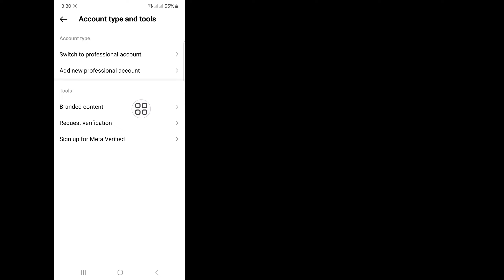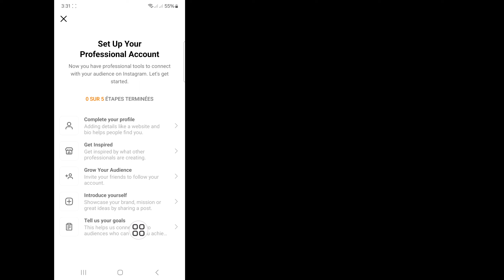Comment savoir qui a consulté mon profil Instagram (nouveau processus 2024)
Ici, dans cette vidéo, je vais vous montrer [Comment savoir qui a consulté mon profil Instagram (nouveau processus 2024)]. Cette vidéo attentivement et ne sautez pas cette vidéo si vous sautez cette vidéo, vous ne comprendrez pas très bien, donc le cas échéant  problème que vous pouvez me poser et commenter ci-dessous, j'essaierai de résoudre votre problème si vous aimez cette vidéo, alors n'hésitez pas à cliquer sur J'aime et à vous abonner à ma chaîne, merci.🙏

 Requêtes associées :

 comment savoir qui a consulté mon profil instagram,

 comment savoir qui a visité mon profil Instagram,

 comment voir qui a vérifié mon profil Instagram,

 comment voir qui a vu votre story Instagram,

 comment puis-je voir qui a visité mon profil Instagram,

 comment voir qui a consulté mon profil Instagram,

 comment savoir qui a visité mon profil instagram malayalam,